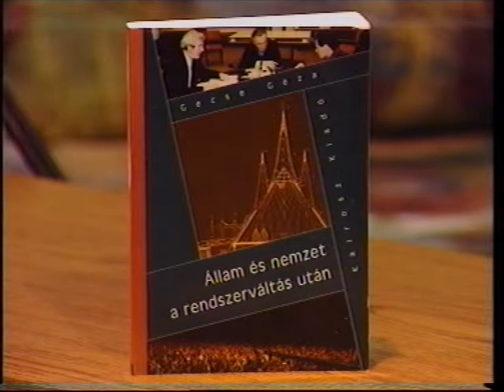Habsburg Ottó - Budapest TV - 2002 - Polóra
2002 végén a Polóra című műsorban sugároztuk az Állam és nemzet a rendszerváltás után c. könyvem bemutatóján felvett film egy részletét.